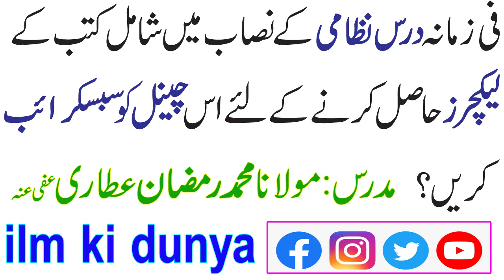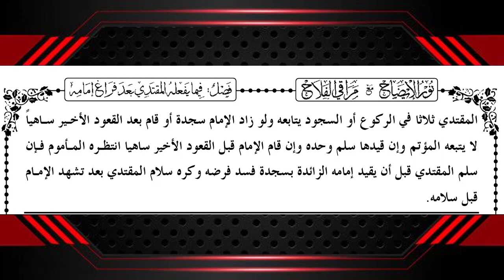Noor ul izah || نور الایضاح || Lesson 37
کتاب الصلاۃ ۔ فصل فیما یفعلہ المقتدی بعد فراغ امامہ
●▬▬▬▬▬▬ஜ۩۞۩ஜ▬▬▬▬▬▬●
●▬▬▬▬▬▬ஜ۩۞۩ஜ▬▬▬▬▬▬●
●▬▬▬▬▬▬ஜ۩۞۩ஜ▬▬▬▬▬▬●
▐►PlayStore : Pending...